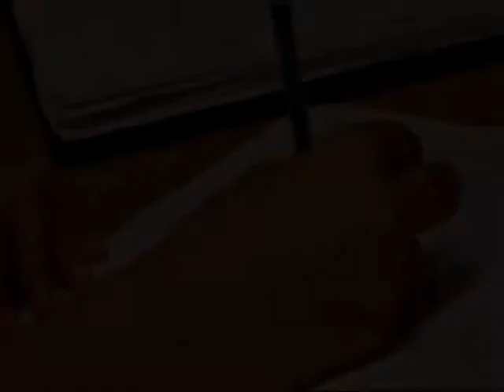Canon Rebel Xsi Video test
first video using EOS camera record
works great